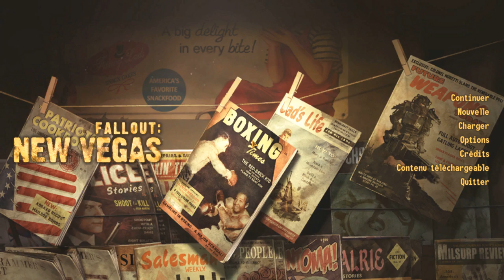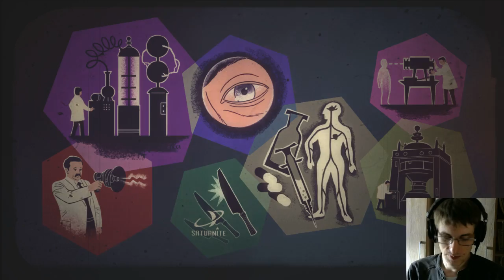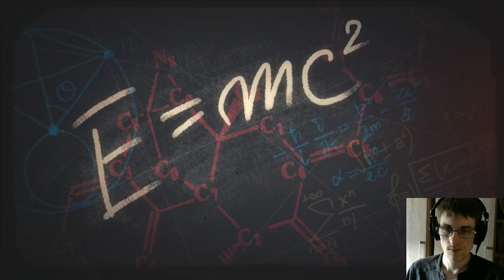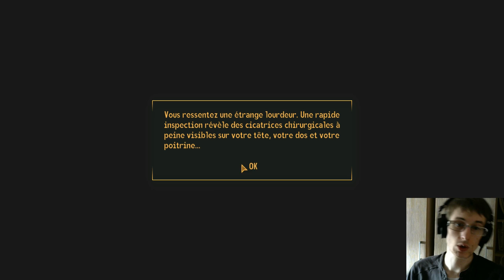Fallout: New Vegas Let's Play VOD Partie 24 [Old World Blues]